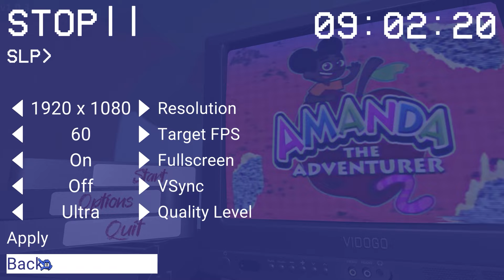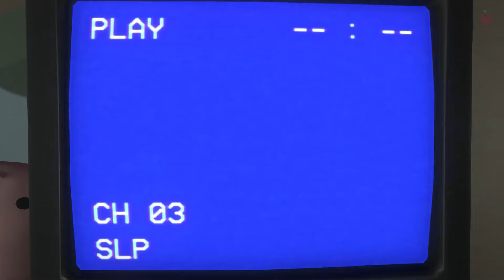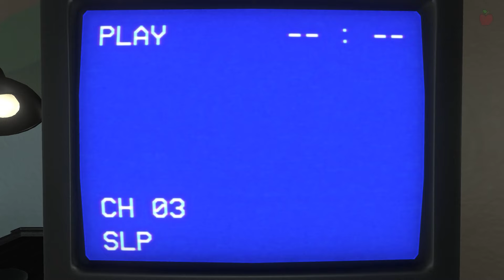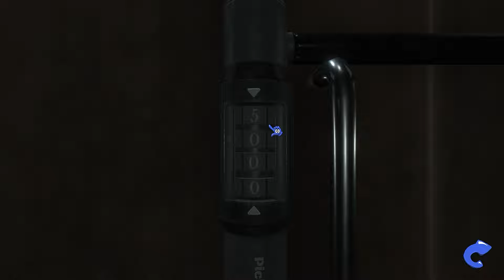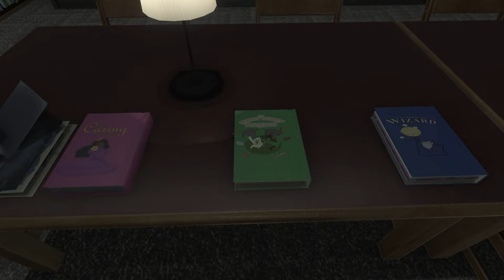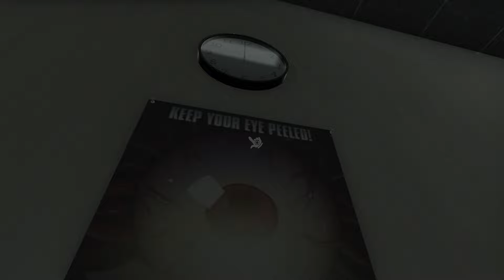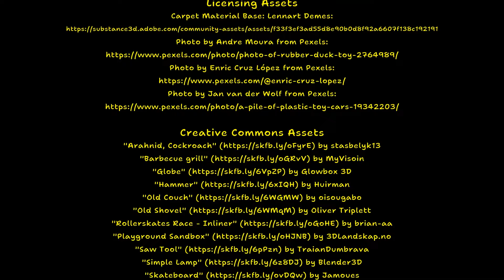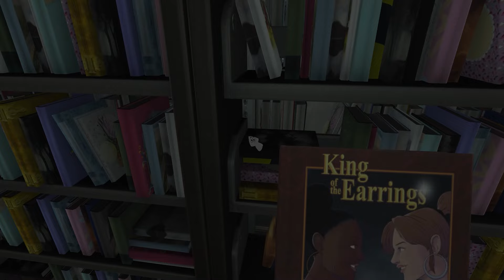Amanda the Adventurer 2 | Full Game | All Achievements | All Endings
0:00 - Intro
0:23 - Start
3:24 - Librarian in Training
8:57 - Cha-Ching
15:23 - Sleepy Time
21:10 - Testing Patience
25:33 - No Evil Around Here
29:07 - Play Yellow Tape
34:07 - Anger Issues
40:00 - Choo-Choo
42:26 - Get Ready With Amanda
48:36 - Pediatrician' Bad Time
56:42 - Pediatrician's Story Time
1:04:14 - Anger Managment
1:08:39 - Science Class
1:18:00 - Microfilm Puzzle
1:24:00 - True Librarian
1:25:05 - Chugga Chugga Chugga Chugga (Train Puzzle)
1:26:50 - A Thorough Routine
1:28:54 - Key 1 - Puzzle Code
1:29:25 - Key 2 - Key Behind The Poster
1:29:50 - Key 3 - Key Puzzle
1:31:54 - Ending - Down The Hatch
1:34:16 - Ending True - Wear Your Seatbelt
1:43:42 - Play Red Tape
1:46:31 - Play Blue Tape
1:48:53 - Play Green Tape
1:50:15 - Avid Reader - All Books
1:52:40 - Everything's Your Playground